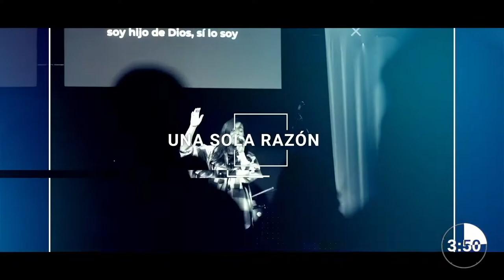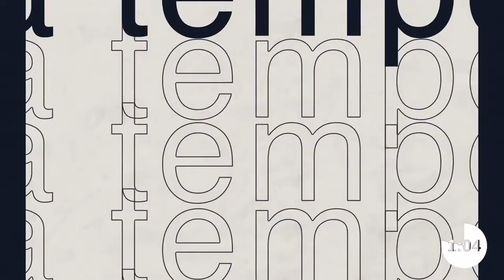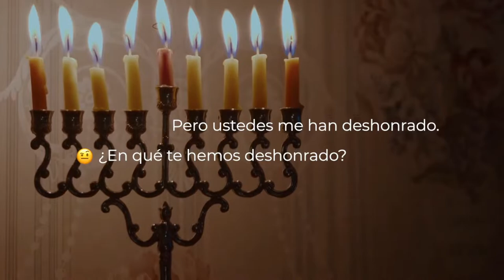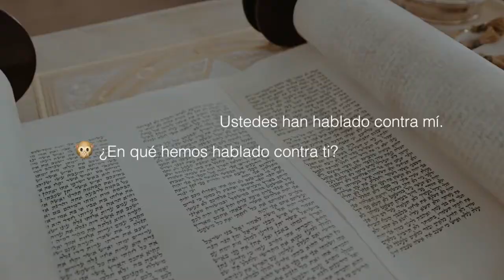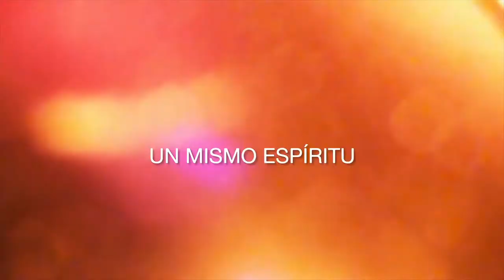Malaquías: ¿En qué nos amaste? - Marcelo Jorquera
La única manera de amar a Dios es en respuesta a su amor

CONEXIÓN VERTICAL es una comunidad cristiana en la ciudad de Querétaro, México. Nuestra misión es vivir en comunidades transformacionales que encuentran su identidad en Cristo.